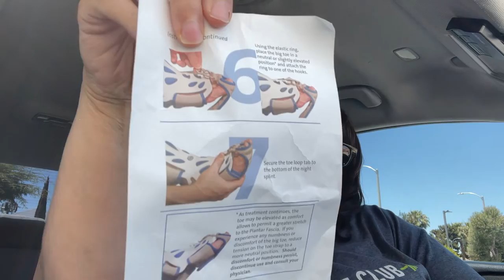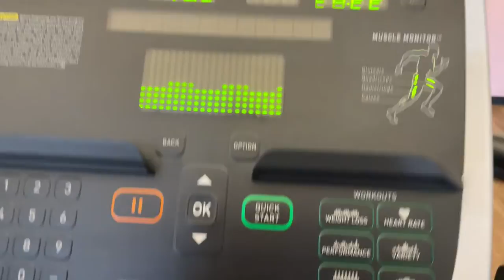CAR VLOG I Fall Injury I Physical Therapy I Busy Week Life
Hey Jazigreens!

$Jazigreen

Intro:
Oblique by: Dylan Sitts

Hope you enjoyed it. Have a blessed day! See ya next time.

xoxo Liz